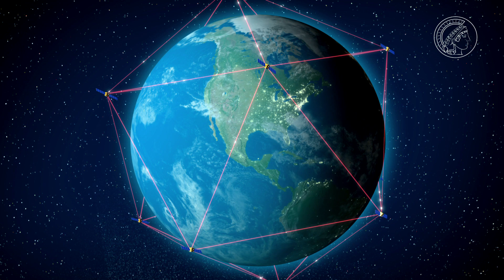Quantenphysik - Kopierschutz dank Unschärfe (Fast Forward Science 2016)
In der Quantenkommunikation kann der Empfänger einer Nachricht feststellen, ob die Übertragung abgehört wurde. Möglich machen das die merkwürdigen Gesetze der Quantenphysik.